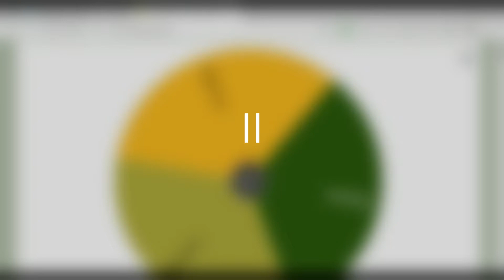I Played Bedwars and This Happened